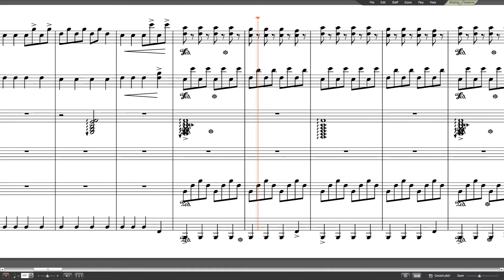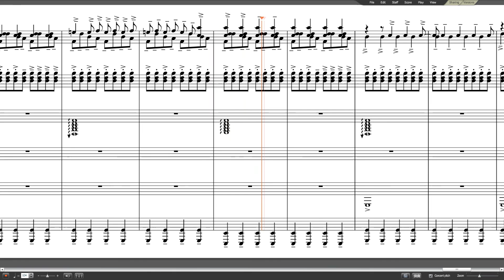Minecraft Volume Beta: Blind Spots